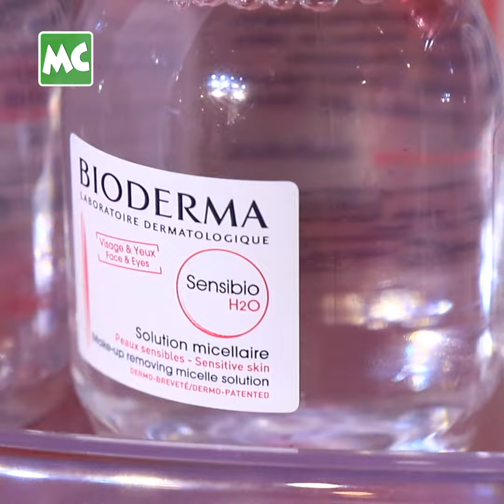Bioderma Myanmar (၂) နှစ်ပြည့် အခမ်းအနားမှ အနုပညာရှင်များ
Bioderma Myanmar  (၂) နှစ်ပြည့် နှင့် နိုင်ငံတကာတွင် ရောင်းအားအကောင်းဆုံး Sensibio Micellar Water H2O (၂၅) နှစ်ပြည့် အခမ်းအနား ကို မတ်လ (၈) ရက်နေ့က ရန်ကုန်၊ မြန်မာပလာဇာမှာ ကျင်းပ ခဲ့ပါတယ်။ သရုပ်ဆောင်/ Beauty Blogger နေခြည်ဦး၊ ဝင်မင်းသန်း နဲ့ Makeup Artist မထက် တို့က တက်ရောက်တို့လည်း တက်ရောက်ခဲ့ပါတယ်။

Myanmar Celebrity TV Update: Bioderma Myanmar 2 Years Anniversary and Sensibio Micellar Water H20 25 Years Anniversary was held at Myanmar Plaza, Yangon on March 8.